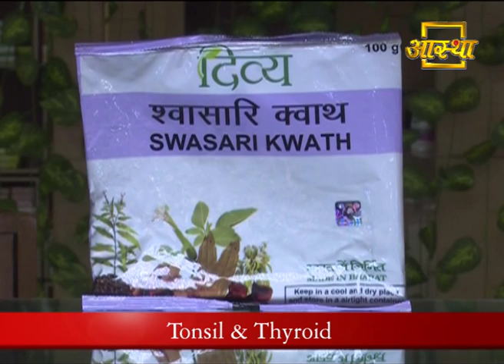Ayurvedic Treatment for Tonsil & Thyroid | Swami Ramdev